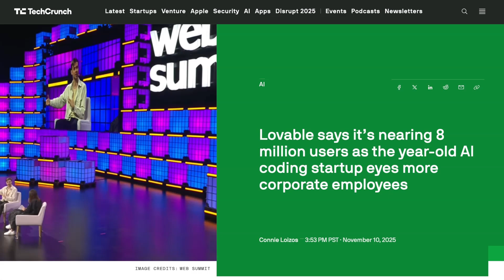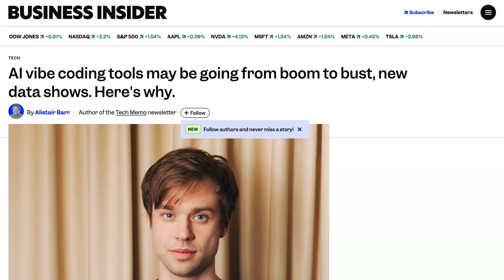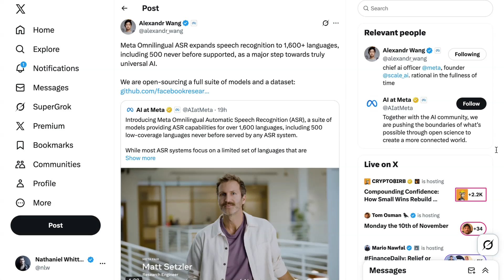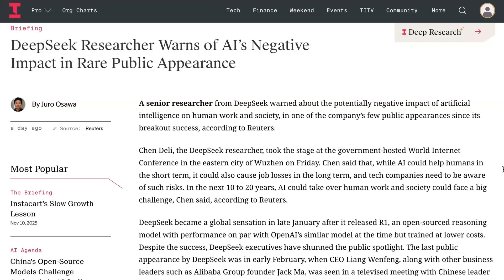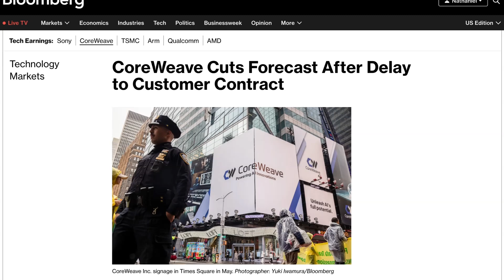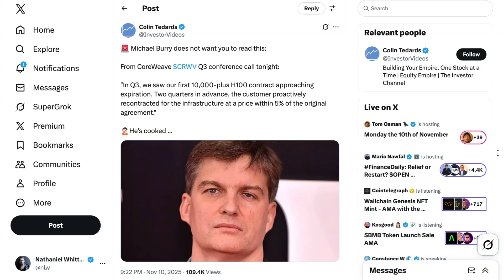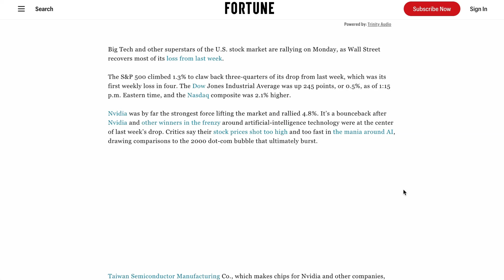Lovable Boasts 8m Users: Long-Live Vibe Coding?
Lovable grew to 8 million users and crossed $100M ARR while reporting 100% net dollar retention and pursuing a reported $5B funding round. Meta released Lingual, an open-source ASR that recognizes 1,600+ languages and can scale via zero-shot in-context learning to thousands more. Warnings about mass job displacement, CoreWeave's mixed earnings and product delays, and an AI-driven market rebound underscore trade-offs between rapid AI progress and societal and infrastructure risks.